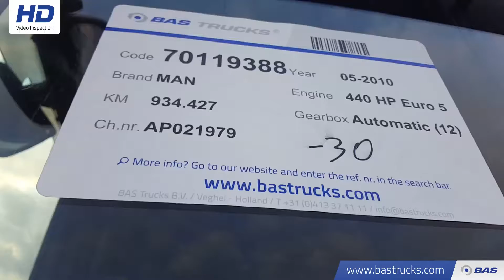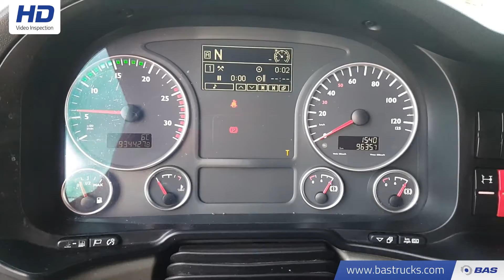70119388 MAN TGX 18.440